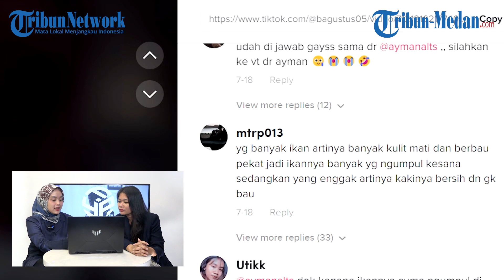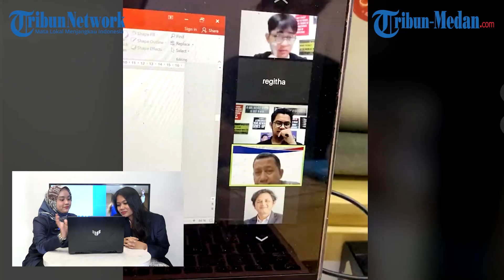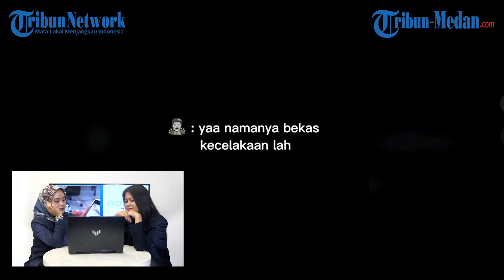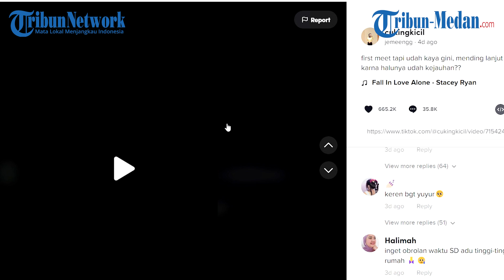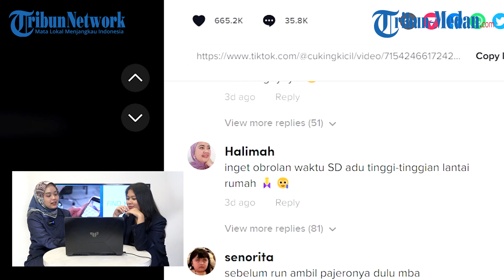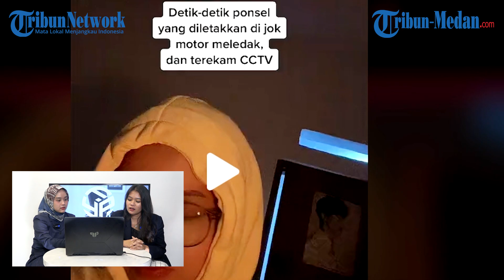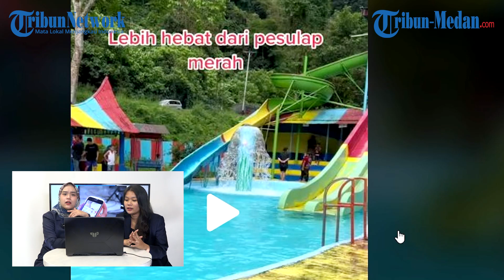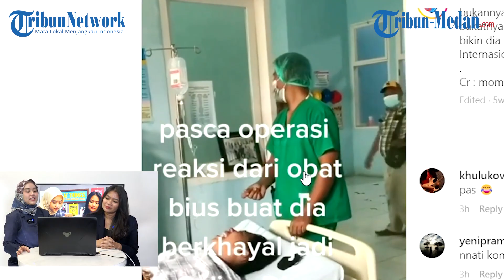First Date Malah Jadi Last Date | FYP EPS 5